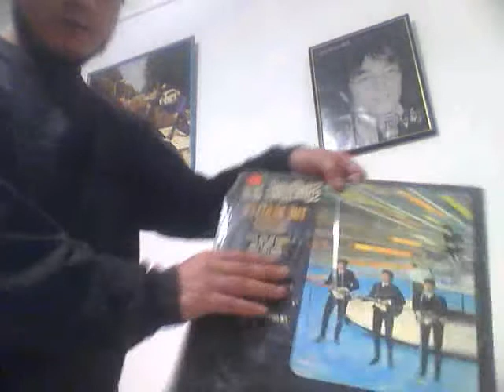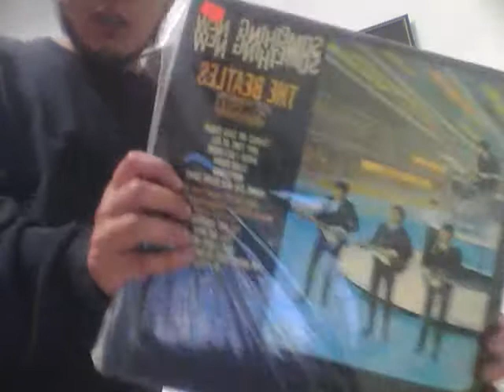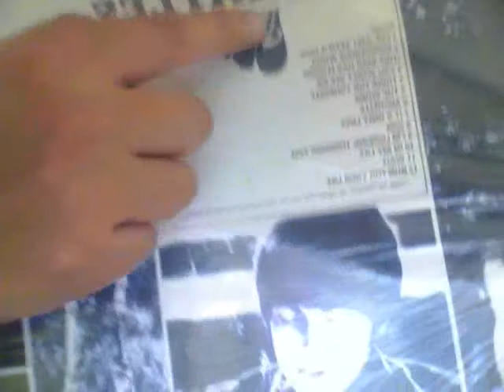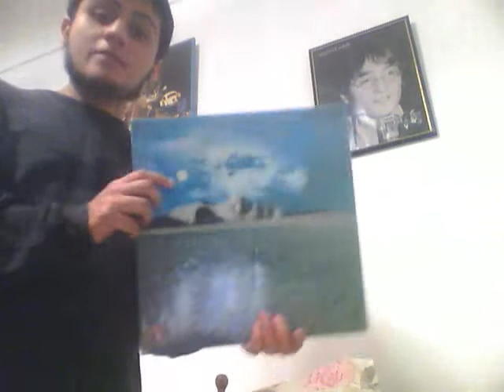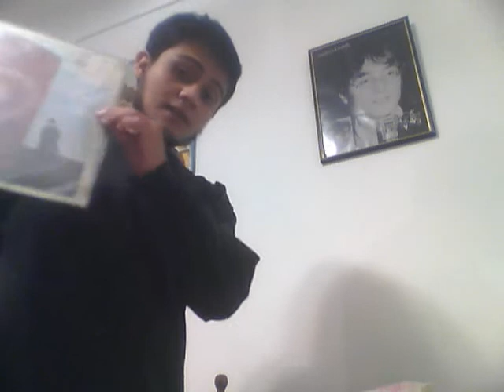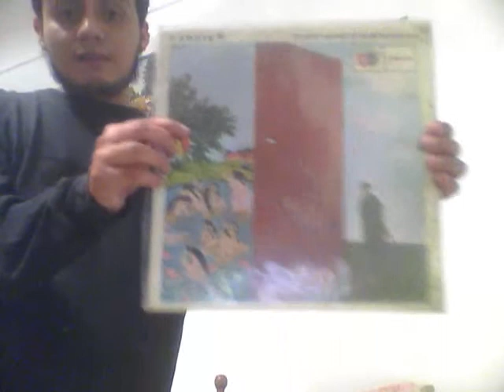My New Beatles Records (Vinyl Records 33 and 45 RPM)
hello my friends these are my new records about my beatles collection, my capitol records (Something New) and (Rubber Soul), i'll show you the differents of the Rubber Soul Capitol and Rubber Soul Parlophone, The set list, the sound, etc.
Next My solo Beatles The great John Lennon's record Mind Games and George Harrison's record Wonderwall Music.
I hope you like my video, and dont forget your coments! Greetings!